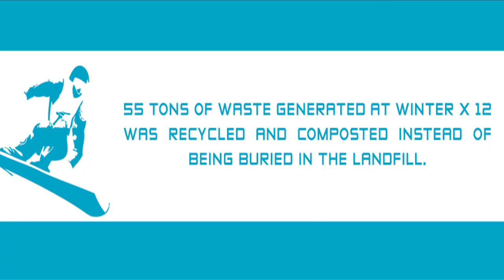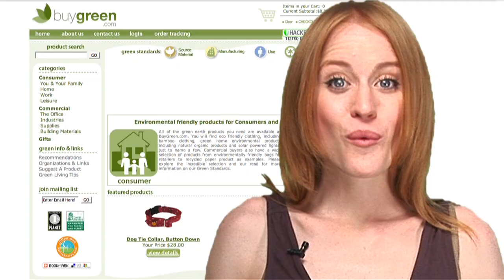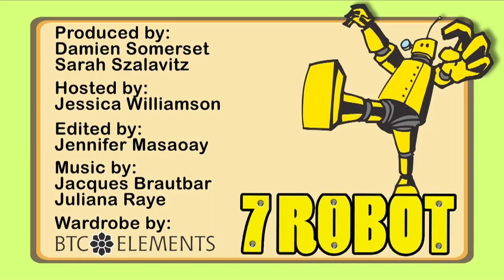X Games Go Green | ZapRoot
Winter X Games go green with the Trashed Recycling Store. The Consumer Product Safety Improvement Act will soon come into effect.  Find out what it means for new and old products.  Check out new Alternative Autos.

Crafting a Green World - Consumer Product Safety Improvement Act

About ZapRoot:
ZapRoot is an unconventional bite-sized news show that covers the fast changing world of the modern Green Revolution. With sarcasm, silliness, & sanity, host Jessica Wlliamson encourages you to have a better time while making a better world.

zaproot go green series environment video podcast webisode eco pop culture next new networks free autobloggreen videos new stories cool cars online tv news clips earth day web auto interior design ideas going green sustainability ideas ecorazzi earth grist report water pollution planet green channel solar wind national geographic recycle reuse alternative treehugger power geothermal energy oil al gore fossil fuels local health greenpeace plants bike bicycle good magazine ocean thedailygreen weird greenhouse effect ecogeek global warming climate change worldchanging urban products fair trade coffee inhabitat water cycle shortage twisted humor cfl wacky an inconvenient truth conscious environmental activism organic freecycle

Production Credits:

Produced by:
Damien Somerset
Sarah Szalavitz

Hosted by:
Jessica Williamson

Edit by:
Jennifer Masaoay